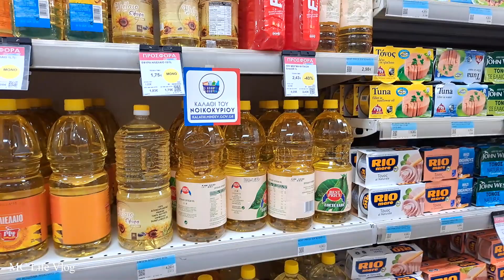VLOG:Είμαι πολύ Χαρούμενη,Φτιάχνω Πηχτή,Σούπα και Φτερούγες KFC | MC Life Vlog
✅️Αυτό είναι το κρεβάτι που πήραμε από το Jysk ://jysk.gr/ypnodomatio/paidika-krebatia/krebati-m/aphoro-billund-90x200-leyko/opsi-tsimentoy

Κωδικός έκπτωσης :  11ANNIHO3
Τελικήτιμή :  €172.91

✅️Εδώ σας,αφήνω το κατάστημα με την σκούπα που άνοιξα στο βίντεο

☑️Επίσης θα έχετε 30%έκπτωση στο επίσημο ηλεκτρονικό κατάστημα

Φιλικά Μαριάννα!